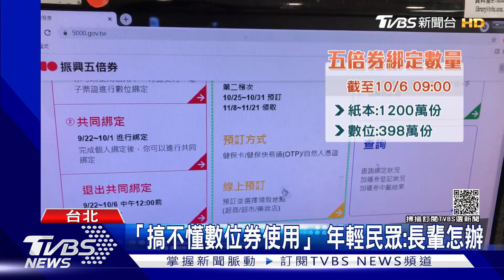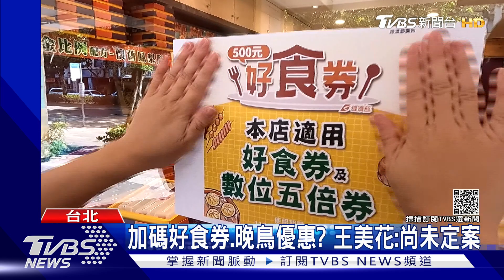有剩! 數位五倍券登記僅398萬.「好食券」剩2萬 民怨:因為數券複雜 ｜TVBS新聞